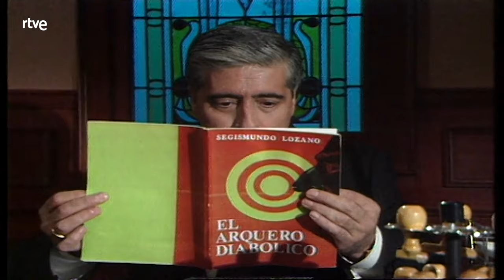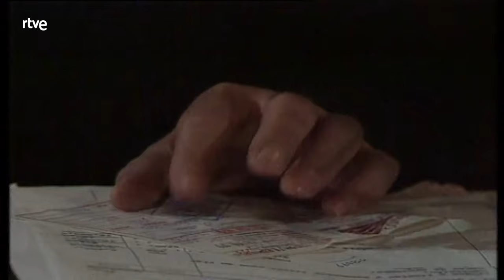Habitación 503: Hotel sangriento | RTVE Archivo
Un escritor de novelas de terror se retira a la habitación 503. Para mantener su imagen, transforma toda la decoración e incluso contrata a dos chicas que harán de vampiresas para atender a los periodistas.

Hoy con Ovidi Montllor, Antonio Medina, Emiliano Redondo y Pilar Flores.